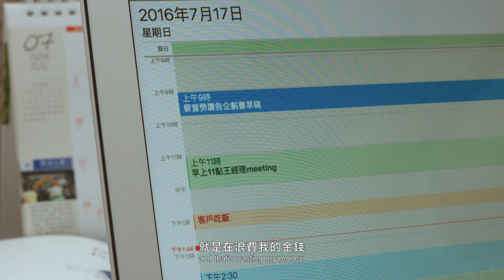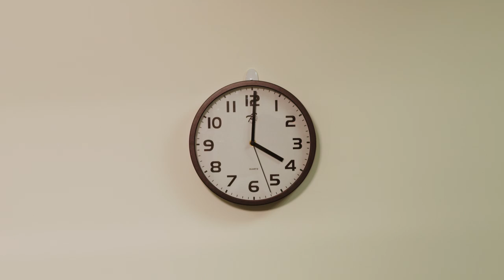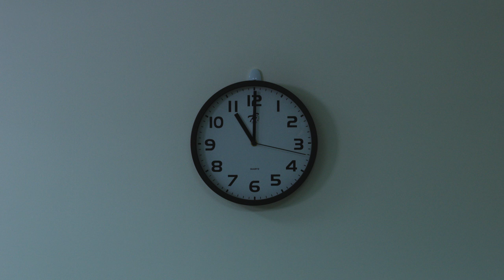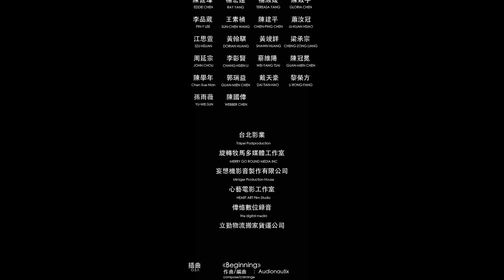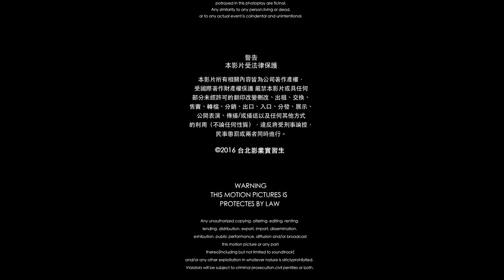【ESC】｜2016臺北影業實習生作品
ESC，是每個人對於自己所討厭之事，最極端的做法。那種做法，往往過於偏激，過於不切實際；往往，那是一個陷阱，通往毀滅的直達車票。
如果是你呢？你會按下ESC嗎？

2016年暑假，
20個來自不同學校的實習生，
20個擁有不同背景的創作者，
20種不一樣的想法以及個性。
於是，ESC誕生了。

演員
Cast

吳承翰\廖宥程
CHENG-HAN WU\YO-CHAN LIAO
陳霆瑋\陳霆瑋
TING-WEI CHEN\EDDIE CHEN
老闆\韓啟東
Boss\CHI-DONG HAN
同事\洪世馨 胡在晴
Colleague\SHIH-SHIN HONG,ZAI-QING HU

工作人員
Crew

監製\台北影業
Executive Producer\Taipei Postproduction
製片\張舒婷
Producer\SHU-TING CHANG
製片助理\徐韻織
Production assistant\YUN-CHIH HSU
生活製片\徐瑀婕
Craft Service\YU-CHIEH HSU
導演\廖宥程
Director\YO-CHAN LIAO
編劇\陳怡莉
Scriptwriter\YI-LI CHEN
副導\何珞瑜
Assistant director\RAY HE
助導\張曉雯
Assistant to Director\HIU-MAN CHEUNG
場記\陳思蒨
Continuity clerk\SKY CHEN
攝影\張崇文
Cinematographer\CHUNE-WEN CHANG
攝影大助\何若吟
First assistant cameraman\HE-RUO YIN
攝影二助\張如萱
Second assistant cameraman\JU-HSUAN CHANG
燈光\蔡維陽
Lighting\WEI-YANG TSAI
燈光助理\潘彥廷 林廷芳 陳怡莉
Lighting assistant\YAN-TING PAN,TING-FANG LIN,YI-LI CHEN
收音師\陳泓屹
Sound\HONG-YI CHEN
收音助理\李伯軒
Boom operator\BO-HSUAN LI
美術\莊琬宜 黃美恩 楊宜蓁
Arts\WAN-YI ZHAUG,MEI-EN HUANG,YI-ZHEN YANG
服化\許書芹
Hair make-up artist\SHU-QIN KHOR
側拍師\游榮賓
Still photographor\RONG-BIN YOU
檔案管理\潘彥廷
File management\YAN-TING PAN
後期檔案管理\林廷芳
Post-file Management\TING-FANG LIN
後期製片\游榮賓
Post-production Supervisor\RONG-BIN YOU
順光\張崇文 陳怡莉
Dailies\CHUNE-WEN CHANG,YI-LI CHEN
剪接\何若吟 潘彥廷
Editor\HE-RUO YIN,YAN-TING PAN
後期聲音及音效\楊宜蓁 張曉雯
Sound designer\YI-ZHEN YANG,HIU-MAN CHEUNG
後期配樂\黃美恩
Original music\MEI-EN HUANG
套片\張舒婷
Online comform\SHU-TING CHANG
調光\陳思蒨 張如萱
Resolve color grading\SKY CHEN,JU-HSUAN CHANG
2D特效製作\何珞瑜
2D Effects\RAY HE
2D片頭設計\徐韻織
Opening title\YUN-CHIH HSU
2D片尾字卡設計\許書芹 莊琬宜
Rolling credit\SHU-QIN KHOR,WAN-YI ZHAUG
字幕\徐瑀婕
Caption\YU-CHIEH HSU
DCP\李伯軒 陳泓屹
DCP\BO-HSUAN LI,HONG-YI CHEN

特別感謝
Special Thanks

陳霆瑋
EDDIE CHEN
楊宏達
RAY YANG
楊淑媛
TEREASA YANG
陳致宇
GLORIA CHEN
李品葳
PIN-Y LEE
王素禎
SUN-CHEN WANG
陳建平
CHIEN-PING CHEN
蕭汝冠
JU-KUAN HSIAO
江思萱
SZU-HSUAN CHIANG
黃翰騏
DORIAN HUANG
黃竣詳
SHAWN HUANG
梁承宗
CHENG-ZONG LIANG
周延宗
JOHN CHOU
李彰賢
CHANG-HSIEN LI
蔡維陽
WEI-YANG TSAI
陳冠冕
GUAN-MIEN CHEN
孫雨薇
YU-WEI SUN
陳國偉
WEBBER CHEN
台北影業
Taipei Postproduction
旋轉牧馬多媒體工作室
MERRY GO ROUND MEDIA INC
妄想機影音製作有限公司
Mirager Production House
心藝電影工作室
HEART ART Film Studio
偉憶數位錄音
We digital media
立勤物流搬家貨運公司

- 2016臺北影業實習生